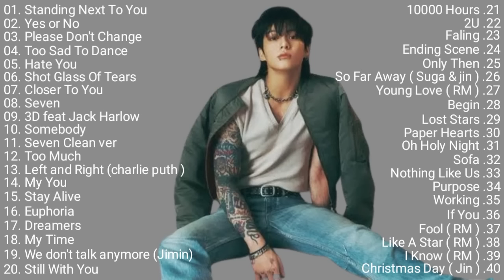정국 (Jung Kook) - Standing Next to You | Jung Kook Playlist Updated [ best solo and cover ]